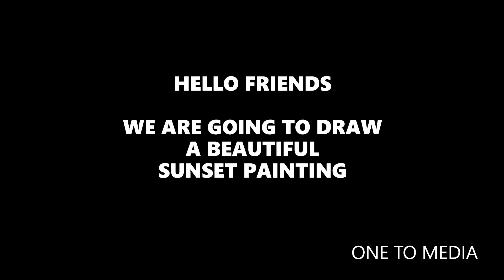HOW TO DRAW SUNSET SCENERY | VERY SIMPLE | STEP BY STEP | FOR BEGINNERS | ONE TO MEDIA 😍😍😍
Our 24 th video 📸

😍 ONE TO MEDIA 😍
              YOU TUBE CHANNEL 👇

PLEASE